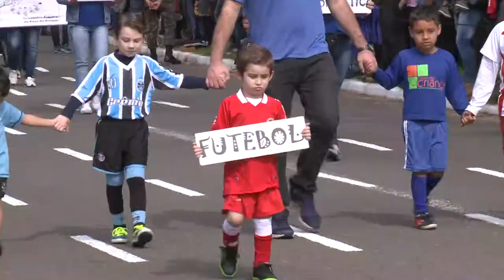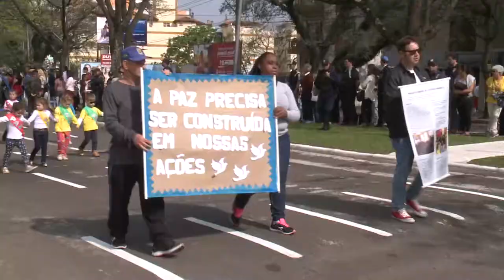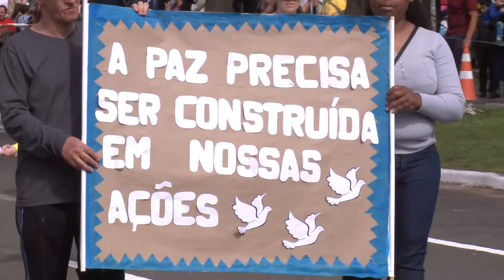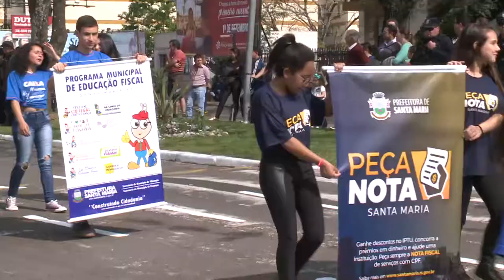Desfile Cívico de 07 de Setembro [na íntegra]